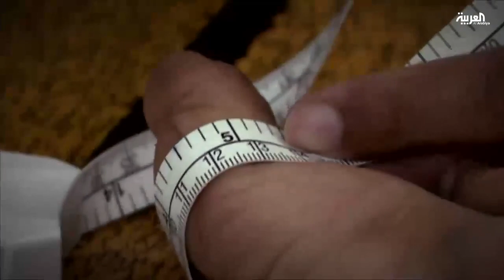حروب سوريا والعراق واليمن خلفت مئات آلاف المصابين